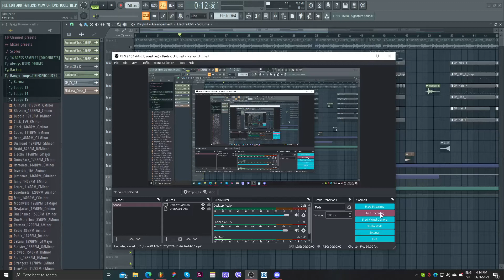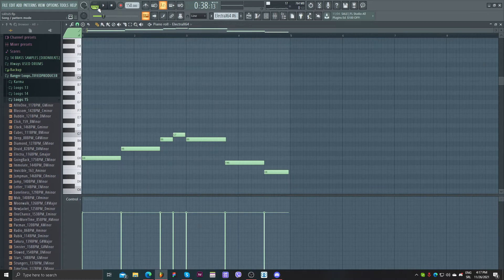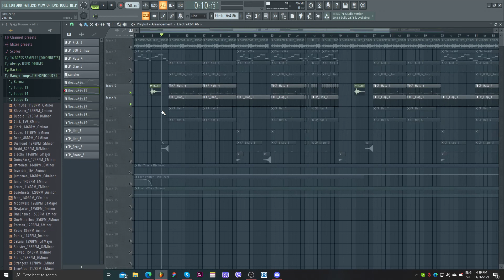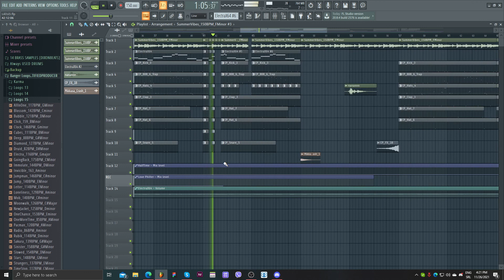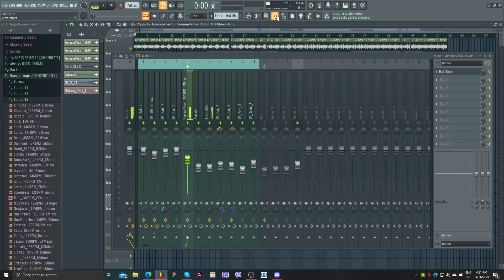BREAKDOWN - Lil Uzi Type Beat Rules | CertifiedProducer Tutorial FL STUDIO 2024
‣ Attention Producers: Want 4 Free Loop Packs?